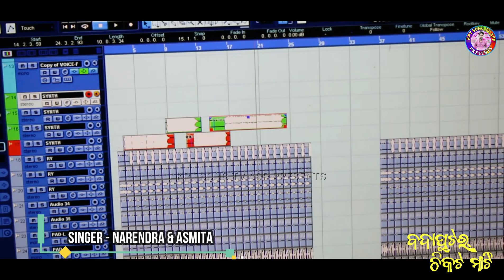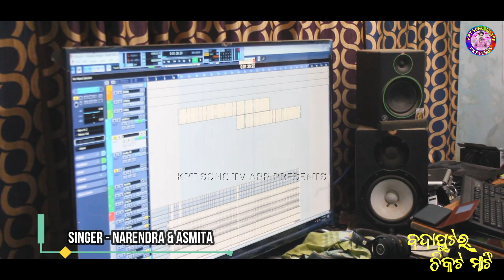Bodaputar Chikato Mati // New Koraputia Song // Singer Narendra & Asmita // Kpt Song Tv App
🎵  SONG - BODAPUTAR CHIKOTA MATI
🎤  SINGER - NARENDRA & ASMITA
📝  LYRICS - SUKDEV & DAMBARU KAMA
🎥  CAMERA & VIDEO EDIT - BUDU - 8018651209

This channel upload by new Koraputia song

♪ ♬ Koraputia songs ♬ ♪